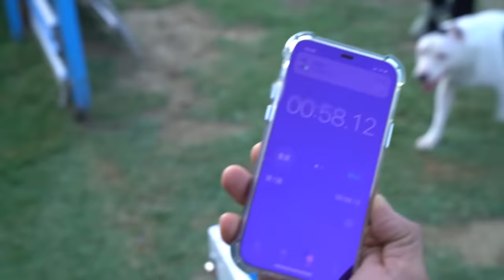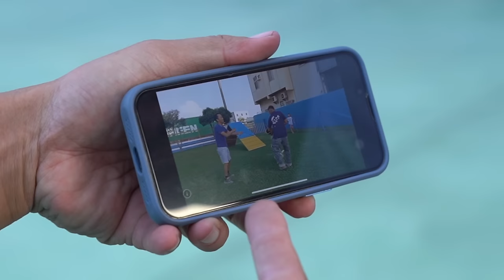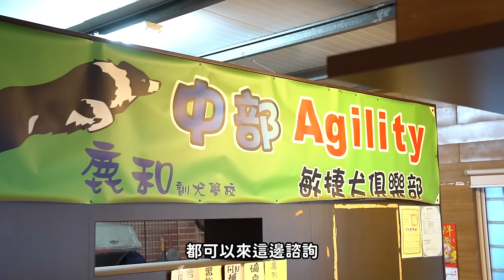人類 VS 狗【敏捷犬賽道競速】純種高智商 混血肌肉犬 誰能奪冠？！│健人腳勤│ 2023ep35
鹿和訓犬學校
蓋伊目前使用中的蛋白質補充品品牌